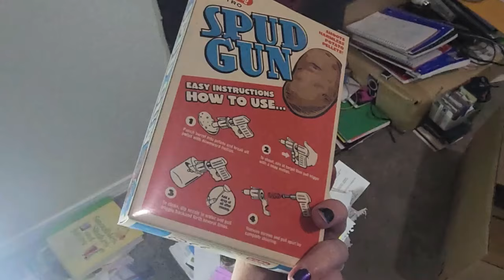Vlog: Gamer Couple Transforms PC Gaming Room | 3 Monitor Mount Setups and Cat Mom Life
Here's a vlog of my Saturday, my husband and I ordered new 3 monitor mounts so we could have a proper side by side set up again!
Hang out with me during my morning and then unbox and assemble our new mounts and reorganize our gaming room! Also featuring some footage of me snuggling with my cat lol :)

If you're interested in getting the 3 monitor mount, here's a link